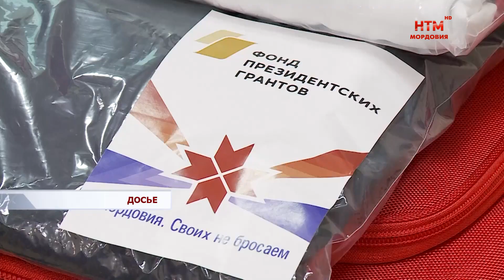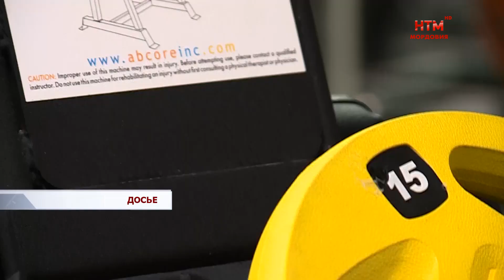«Мордовия. Своих не бросаем». Итоги проекта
1 марта Олимпийский совет Республики приступил к реализации грантового проекта «Мордовия. Своих не бросаем». В течении следующих полугода они оказывали всестороннюю поддержку бойцам-уроженцам Мордовии, которые вернулись из зоны проведения специальной военной операции. Что из этого вышло и скольким защитникам Отечества удалось помочь – расскажут Ирина Суконкина и Александр Овчинников.